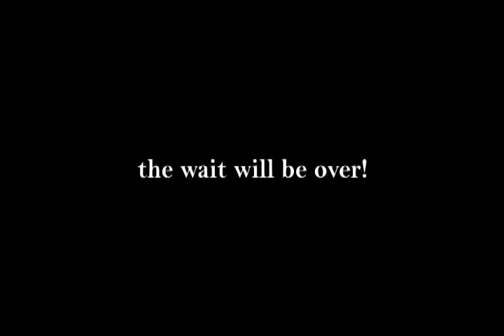Codename: Ghostwing - Teaser 3 (One more day) [Text]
Here's the third & final Teaser for "Codename: Ghostwing" coming to YouTube tomorrow, March 1, 2011.